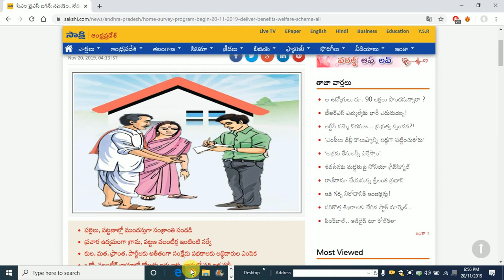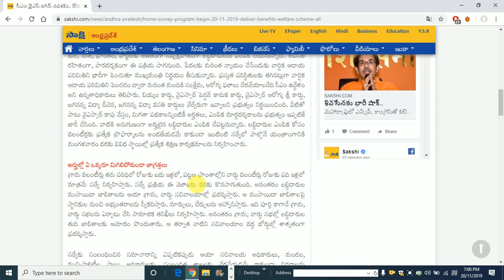YSR నవశకం | YSR NavaSakam | YSR Rice Card | YSR Aarogyasri |YSR Kapu Nestham |Ration Card